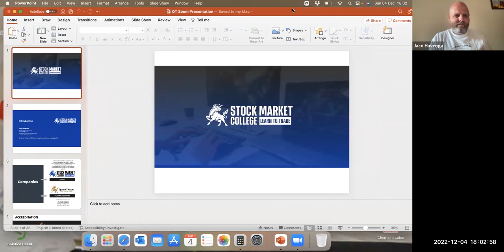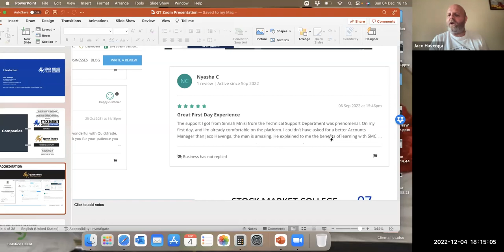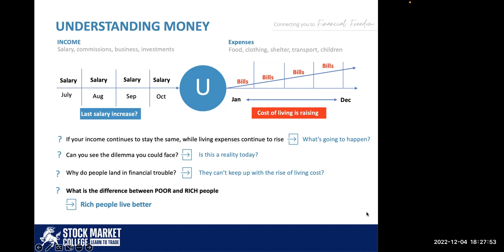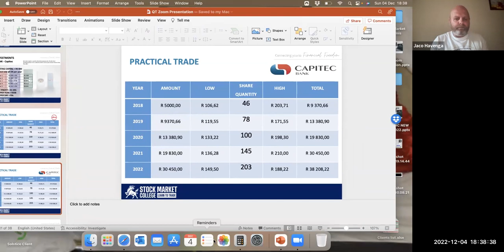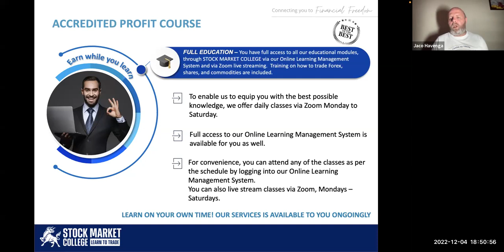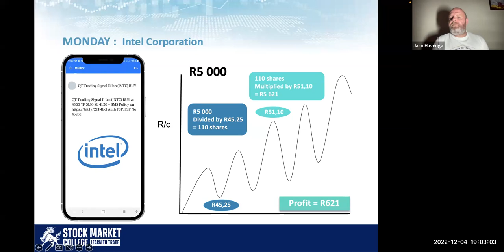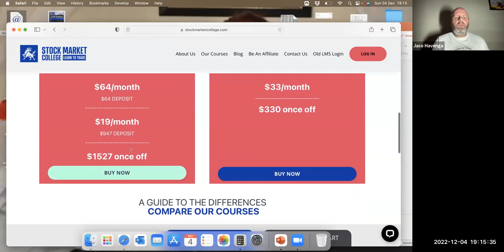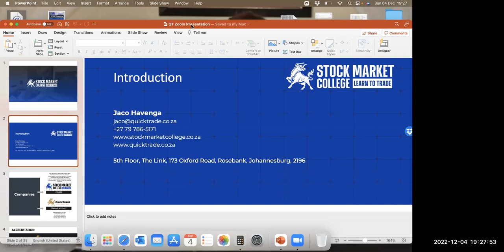SMC Presentation - Jaco Havenga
What has kept you from trading the markets? Does it seem too risky, you don't have enough money, or you fear losing money as you don't have enough knowledge to trade the markets profitably? Let us show you how to overcome your fears.